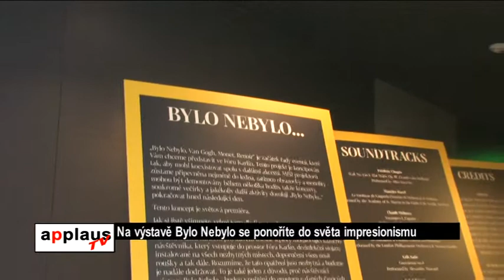Do světa impresionismu se dá úplně ponořit na výstavě Bylo Nebylo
Redaktorka Elena Rubtsova se ještě před lockdownem stihla se podívat na výstavu Bylo Nebylo, aby zjistila co znamená pojem "imerzivní" ve vztahu k umění impresionistů. Podobné výstavy už proběhly v Paříží, Moskvě a Londýnu, a může to být i dobrý tip pro znovuzahájení pražského kulturního života, které by se podle stávajících vládních opatření mělo proběhnout 21. listopadu.